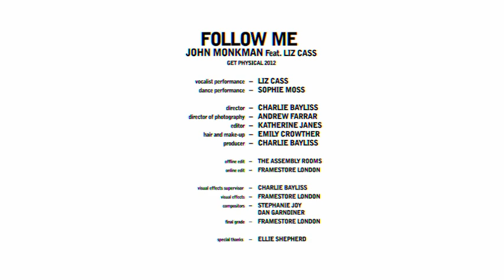John Monkman feat Liz Cass - Follow Me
John Monkman feat. Liz Cass

John Monkman is no newbie to audio, and if you don't know how far his touch reaches, then you should probably sit back and ask yourself where you've been the last few years. Now we've got a piece of his latest work for you 'Follow Me' featuring the lovely vocals of Liz Cass.
'Follow Me' is a groove-stew of cool bass and crisp percussion flowing freely over the dancefloor. Liz Cass' vocal lines grace the track and float beautifully between the different parts. John has captured the sound of his soul and put it in this track. Play it on a full dancefloor and watch the audience peak.
We've also got the Accapella and Dub versions for even more versatility on the dancefloor.

vocalist performance - Liz Cass
dance performance - Sophie Moss

director - Charlie Bayliss
director of photography - Andrew Farrar
editor - Katherine Janes
hair and make-up - Emily Crowther
producer - Charlie Bayliss

offline edit - The Assembly Rooms
online edit - Framestore London

visual effects supervisor - Charlie Bayliss
visual effects - Framestore London
compositors - Stephanie Joy
                     Dan Garndiner

special thanks - Ellie Shepherd